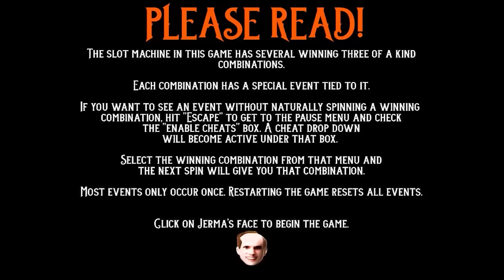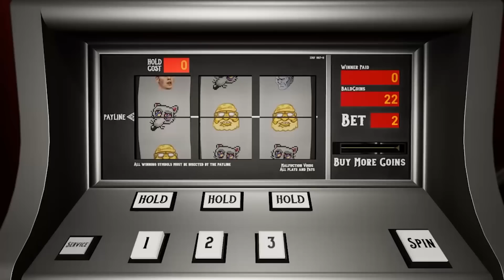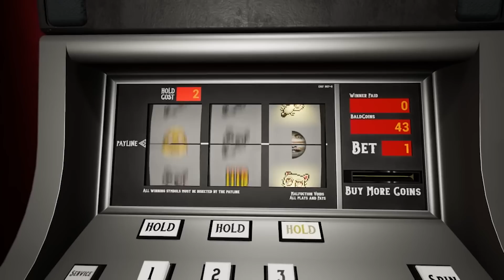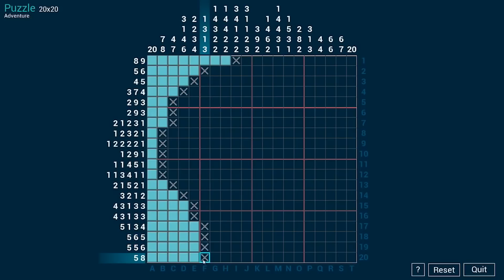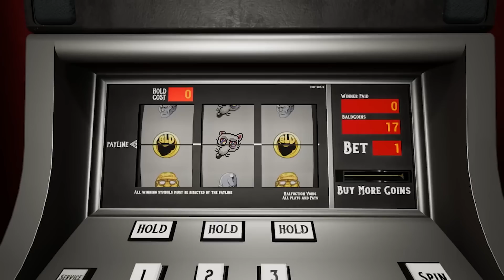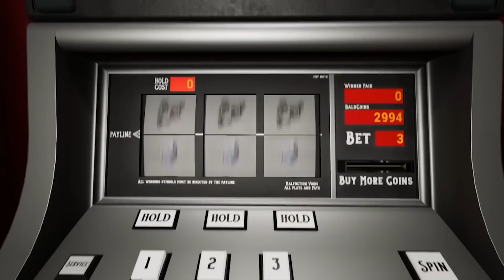Jerma: The Game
If you win in the game, you lose for real

Editor:
Jack Clishem